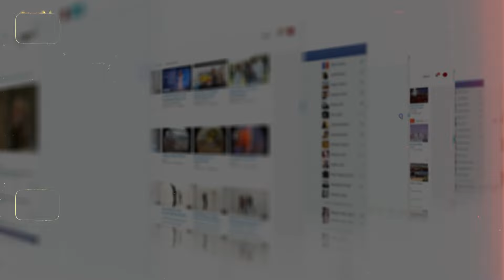Jude BELLINGHAM will WIN the BALLON D'OR 2024 and here's WHY!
Welcome back, football fans! Today, we're diving into a hot topic that's been buzzing around the sports world - the potential Ballon d'Or victory for the young prodigy, Jude Bellingham. Strap in as we unravel the reasons why 2024 might just be his year to shine!
Jude Bellingham's ascent to football stardom has been nothing short of remarkable. From his early days as a promising youth player to his current status as a key figure in top-level football, Bellingham has captured the attention of fans and critics alike with his exceptional talent. His journey began in the youth ranks, where his natural ability and work ethic quickly set him apart from his peers. Scouts and coaches took notice of his raw talent and potential, leading to his rapid progression through the ranks.

About Sports Journey
🎨 Written, voiced and produced by Sports Journey